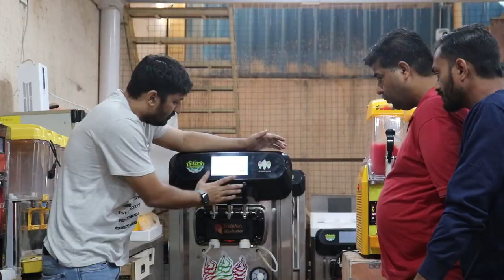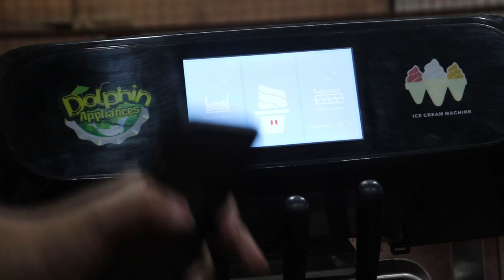2023 Automatic Softy Ice Cream Machine | Ice Cream Business | Summer Best Business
dolphin appliances
alka cinema road, \bhavnagar- 364001, gujarat